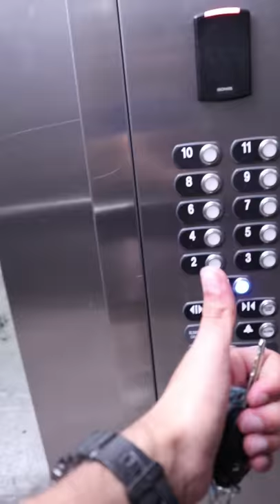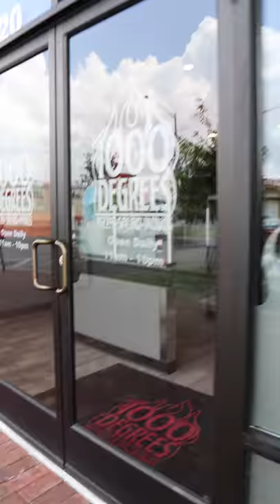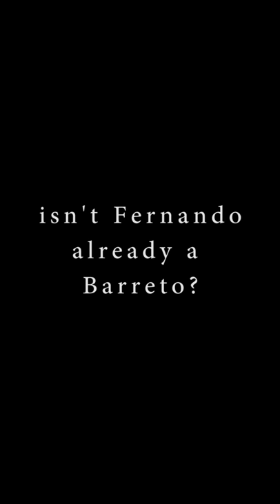THE BIRTHDAY VLOG 15 (INSTA STORY)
A quick little Instagram story fresh off the press!! Huge shoutout to all my incredible friends who facetimed, called, marco poloed, texted, and reached out wishing me the best day. The love is so real and I'm overjoyed! The free pizza was rad too haha